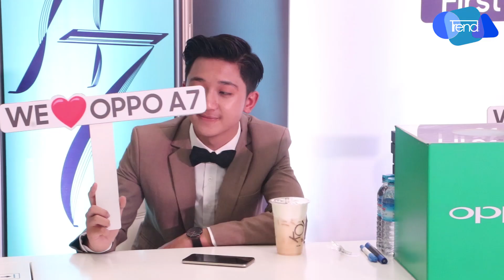OPPO A7 Smartphone မိတ္ဆက္ပြဲ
OPPO A7 Smartphone မိတ္ဆက္ပြဲကို သ႐ုပ္ေဆာင္ ယမင္းေမဦး ႏွင့္ ပုိင္အုပ္စိုးေအာင္ တို႔နွင့္အတူ ႏို၀င္ဘာလ (၂၄) ရက္ေန႔က ရန္ကုန္၊ Myanmar Plaza မွာ ျပဳလုပ္ေရာင္းခ်ခဲ႔ပါတယ္။
OPPo A7ကို ၂၉၉၉၀၀က်ပ္ျဖင့္နို၀င္ဘာလ ၂၄ ရက္ေန့မွစတင္ျပီး ျမန္မာနိင္ငံတစ္၀ွမ္းလံုးတြင္ေရာင္းခ်ေနျပီျဖစ္တယ္လို့သိရပါတယ္